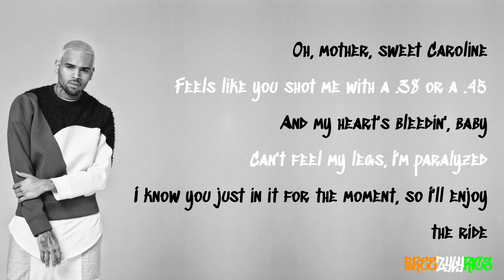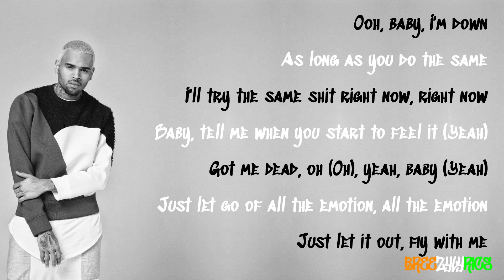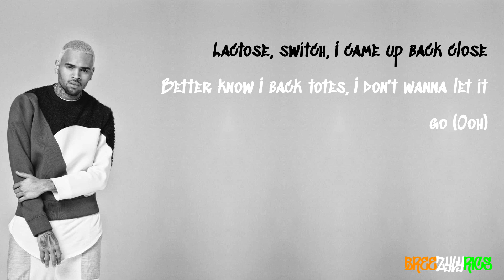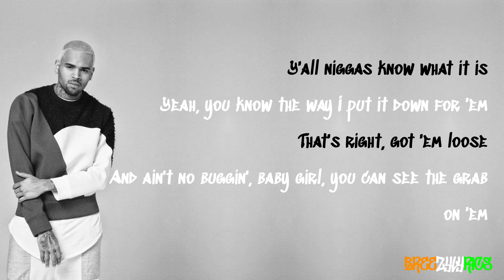Chris Brown - Sweet Caroline (feat. Busta Rhymes) [LYRIC VIDEO]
High quality, professional lyric video for Chris Brown's Sweet Caroline featuring Busta Rhymes, taken from his 2013 EP/mixtape, X Files.